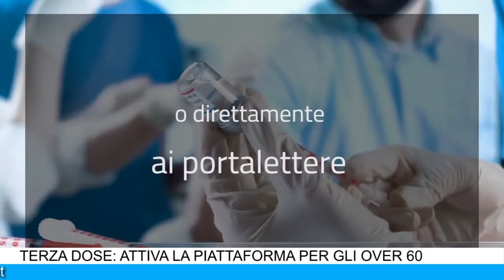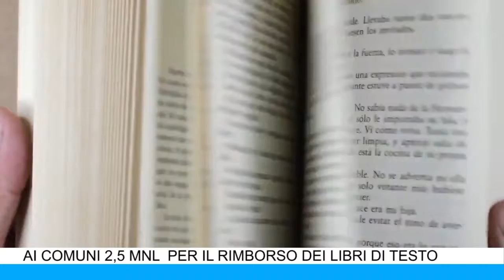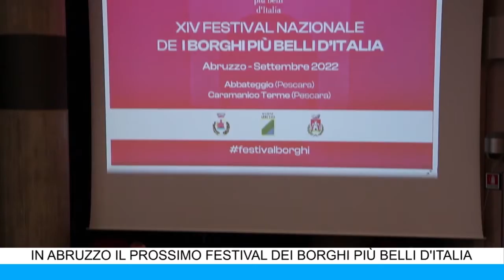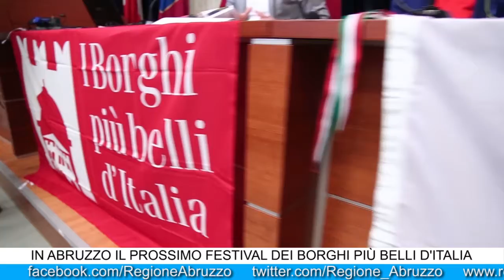IL TG DELLA GIUNTA REGIONALE DEL 29 OTTOBRE 2021